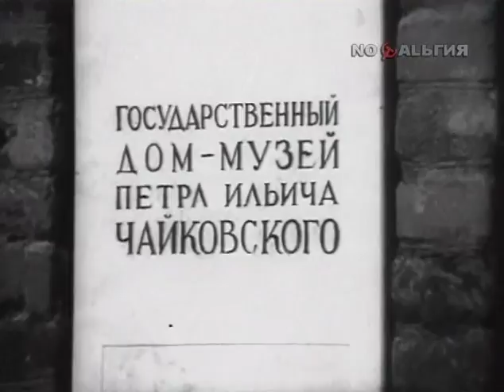Galina Vishnevskaya sings Tchaikovsky - video 1969 - best quality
with Mstislav Rostropovich at the piano, in the Tchaikovsky House-Museum in Klin. Timing below:

00:00 - Я ли в поле да не травушка была
06:10 - Страшная минута
09:38 - Отчего
13:49 - Серенада
16:50 - Кабы знала я

Галина Вишневская - Мстислав Ростропович - Чайковский